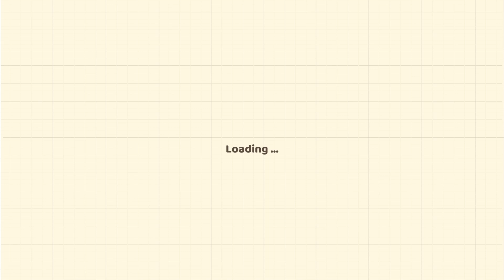test 16 9 No4